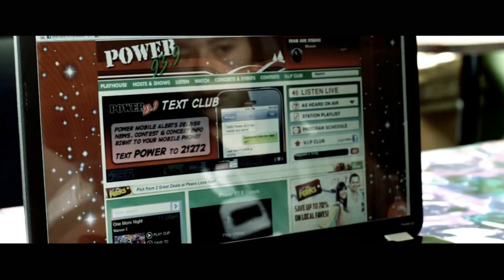Power 93.9 Hitman & Heather [ Go Shockers ] (shot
Bray Films Instagram @brayfilmswork